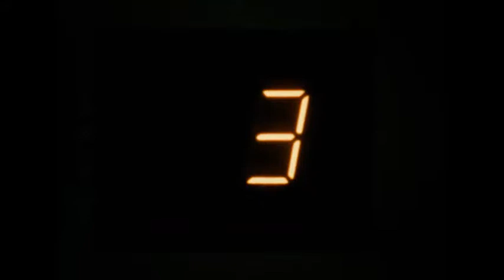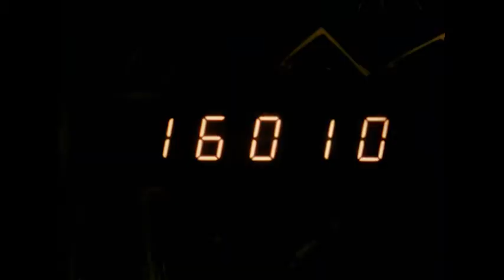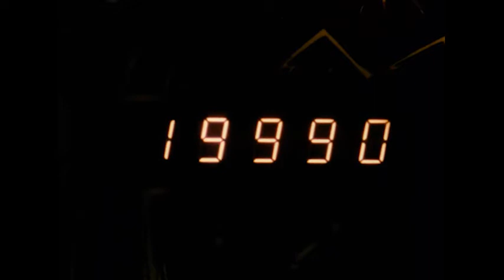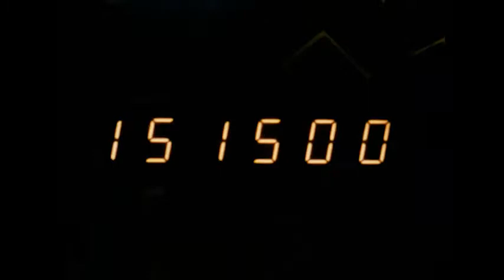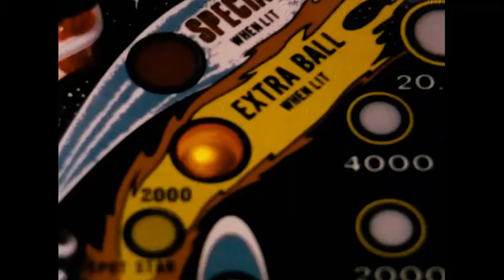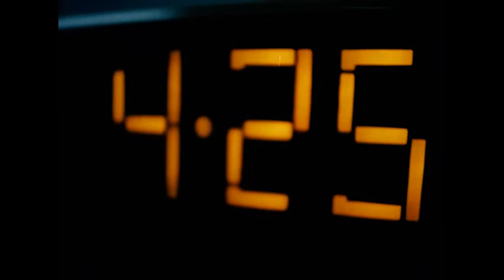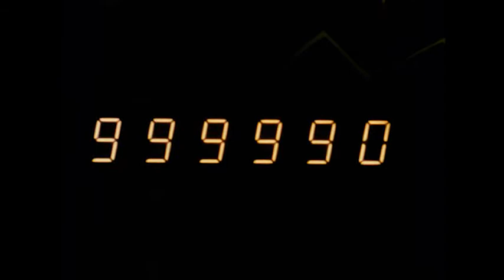Pinball short film; GALAXY by Bill Davern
1980. An office drone's growing obsession with a pinball machine leads him to realize life itself is a game. Winner of several national awards.